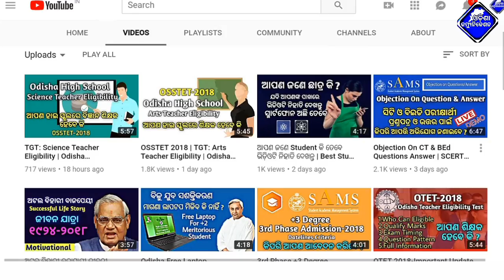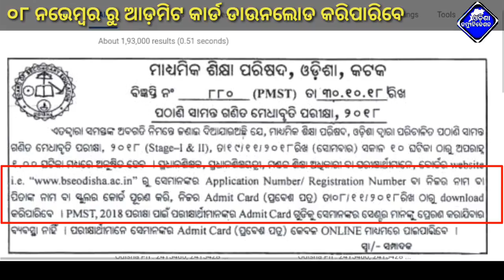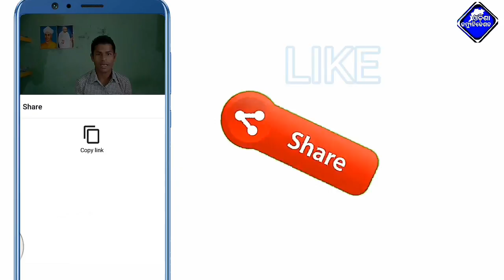Pathani Samanta Mathematics Scholarship 2018 Exam Date,Admit Card | PMST 2018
[Trilochan_odisha_communication]